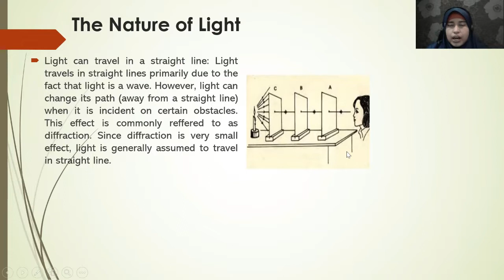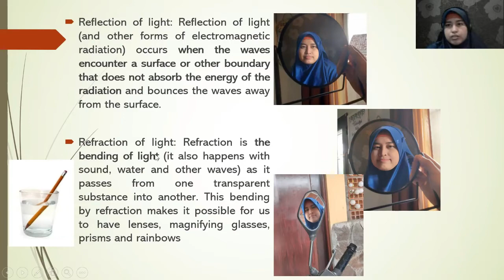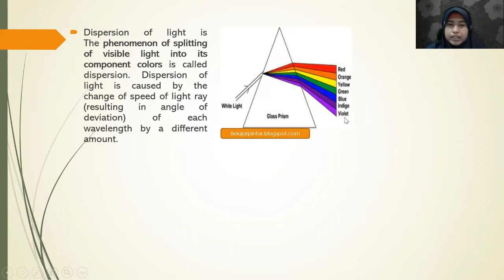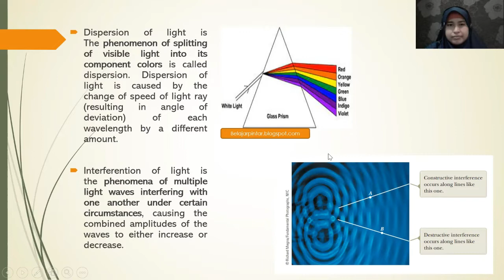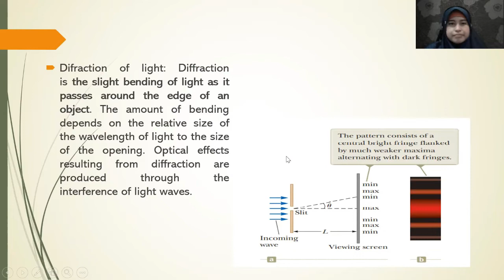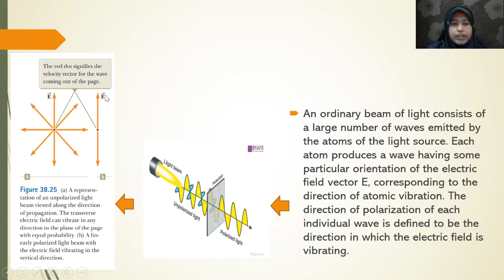NATURE OF LIGHT: Light Reflection Experiment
This video explains about the nature of light as well as simple experiments on proving the law of reflection, reflection on plane mirrors, concave mirrors and convex mirrors.